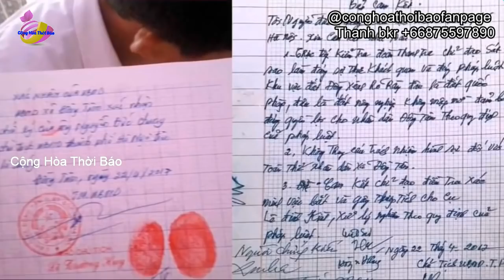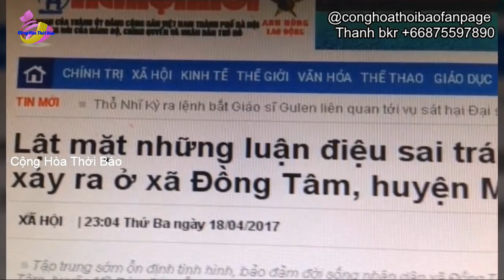Đồng Tâm: Người dân lại tuyên bố quyết đổ máu và kiện ra tòa quốc tế để giữ đất